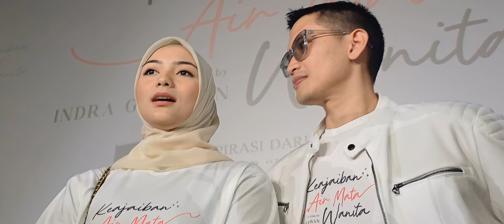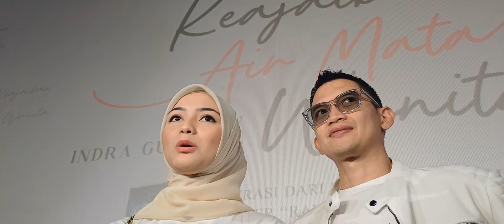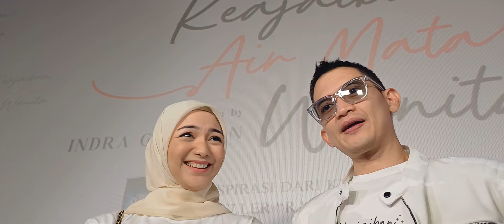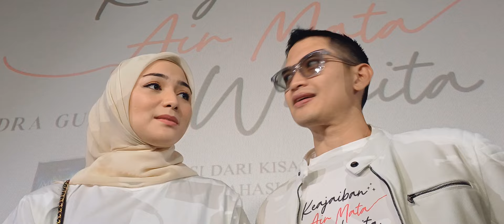Cerita Rezky Aditya dan Citra Kirana Pertama Kali di Main Film Keajaiban Air Mata Wanita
Jurnalis Video: Cynthia Lova